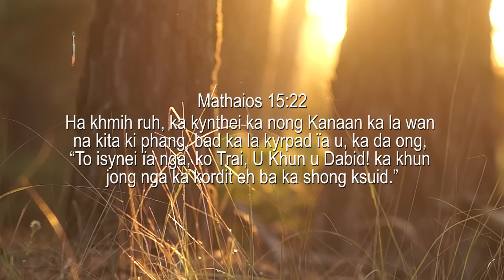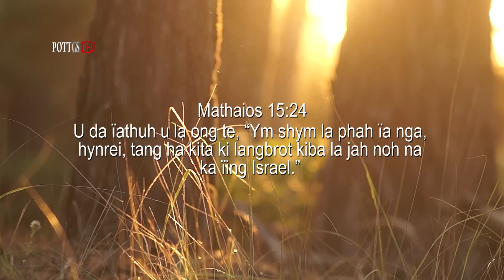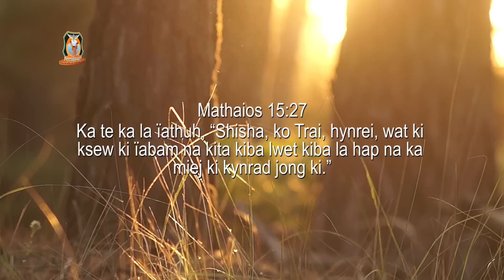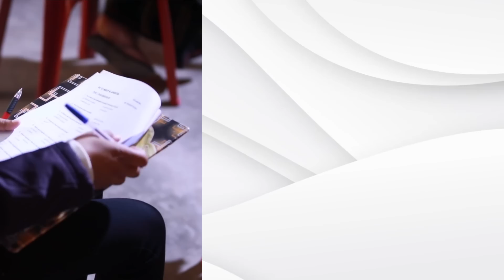Haduh Katno ka Jingngeit jong phi? | Pastor Bantei Potternet tv Khubor step 2022